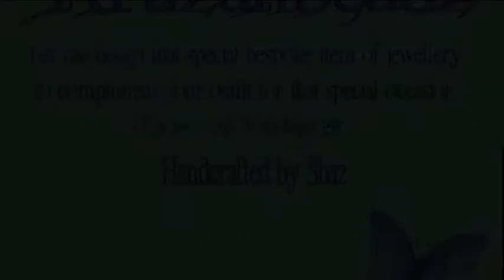creative wire 2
Just more delights of wire wrapping